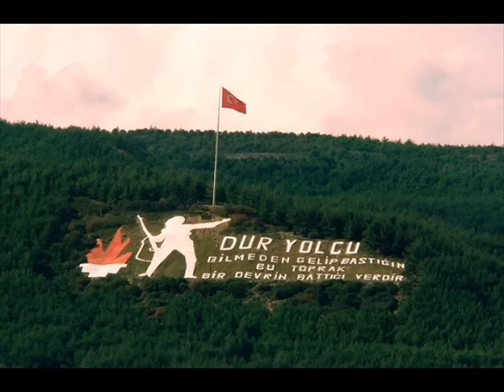Mustafa Yıldızdoğan - Birileri Var (Şehitler Ölmez)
Önce vatan millet
Sonra ana ve yar
Bu yolda savrulan
Birileri var
Ezan dinmez diyen
Bayrak inmez diyen
Şehit ölmez diyen
Birileri var

Şehitler ölmez...

Bayrakla dertleşen
Toprakla birleşen
Can verip devleşen
Birileri var

Ezan dinmez diyen
Bayrak inmez diyen
Şehit ölmez diyen
Birileri var

Şehitler ölmez...
Şehitler ölmez...